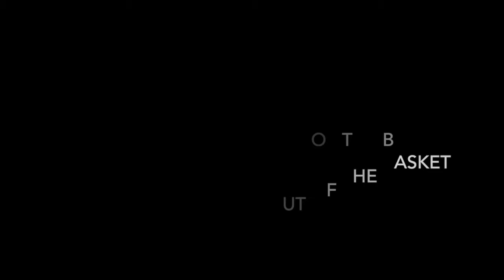Dobra Tea: Korean Tea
Let's learn a bit about Korean green and black teas from our Tea Journey in 2014.